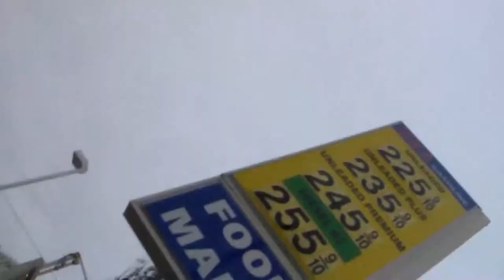car crash 2